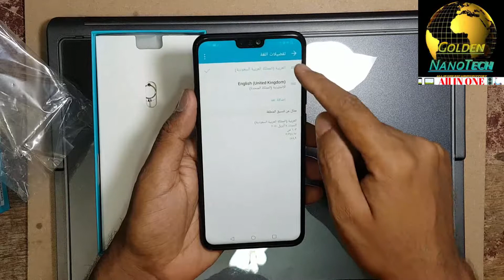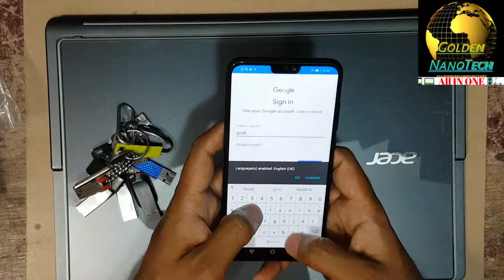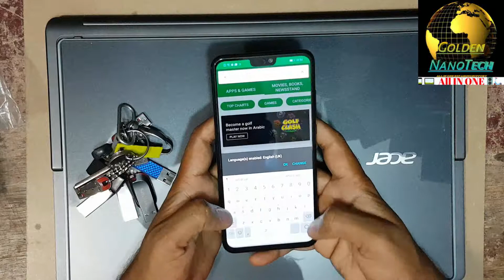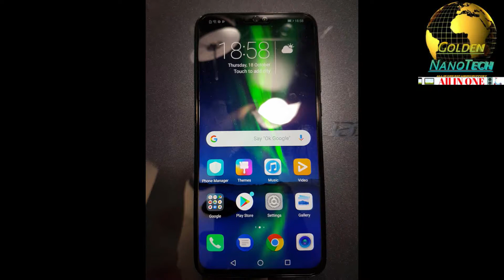HUWAEI HONOR 8X preview